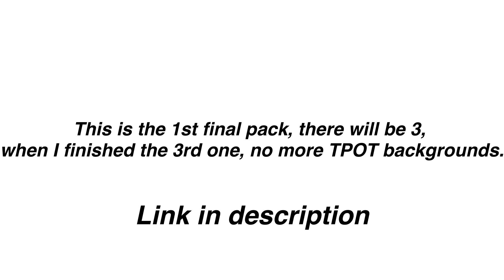TPOT Offical Background Pack